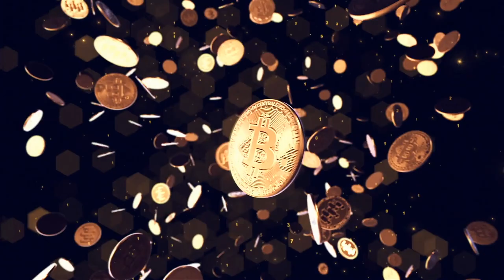AMAZING BITCOIN VILLA PAID WITH BITCOIN IN PLAY DEL CARMEN MEXICO!!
In todays video we take a look at the Bitcoin price and what to expect next as  the market is moving. Also looking into IRAN and their masterplan of now declaring bitcoin as an official currency to avoid the US sanctions!! The dutch police seized 2500 BTC total value $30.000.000 from a money laundering couple

⏰ Time Stamps ⏰
0:00 Intro
1:00 Family Part Villa BTC